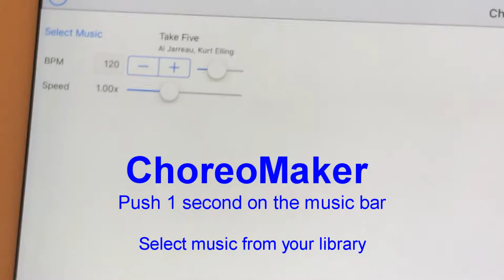Select music - ChoreoMaker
Select music

MORE ChoreoMaker!